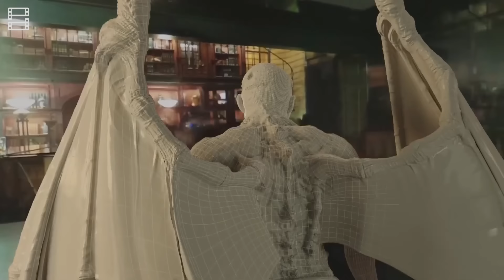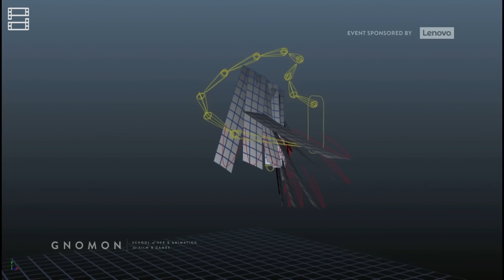CHÚA TỂ ĐỊA NGỤC LUCIFER được tạo ra như thế nào?